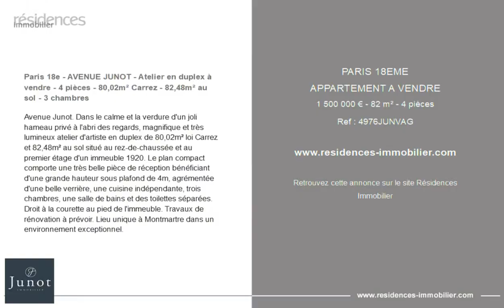PARIS 18ÈME - APPARTEMENT A VENDRE - 1 500 000 € - 82 m² - 4 pièce(s)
Référence : 4976JUNVAG

Paris 18e - AVENUE JUNOT - Atelier en duplex à vendre - 4 pièces - 80,02m² Carrez - 82,48m² au sol - 3 chambres

Avenue Junot. Dans le calme et la verdure d'un joli hameau privé à l'abri des regards, magnifique et très lumineux atelier d'artiste en duplex de 80,02m² loi Carrez et 82,48m² au sol situé au rez-de-chaussée et au premier étage d'un immeuble 1920. Le plan compact comporte une très belle pièce de réception bénéficiant d'une grande hauteur sous plafond de 4m, agrémentée d'une belle verrière, une cuisine indépendante, trois chambres, une salle de bains et des toilettes séparées. Droit à la courette au pied de l'immeuble. Travaux de rénovation à prévoir. Lieu unique à Montmartre dans un environnement exceptionnel.

Cette annonce vous est proposée par l'agence JUNOT MONTMARTRE

|2891317|